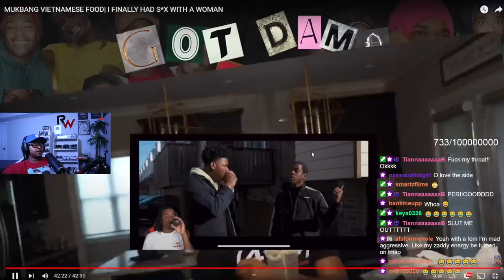Iamzoie done got him some Good ol 😻 and he don't know if he want the 🍆 anymore 🤣